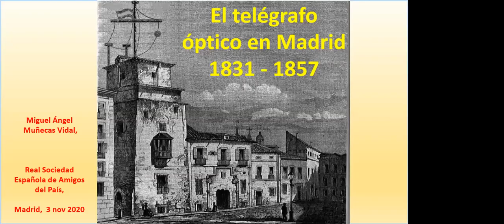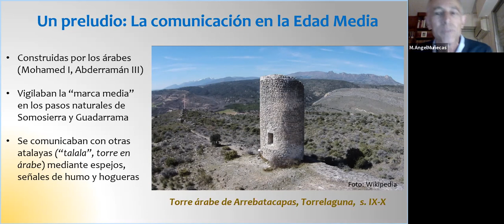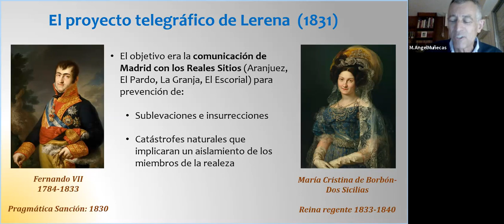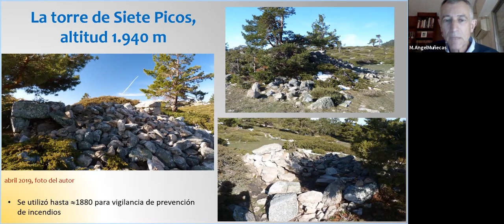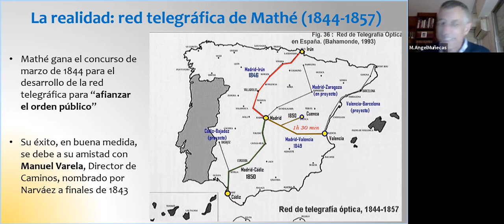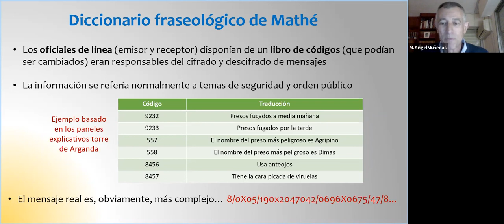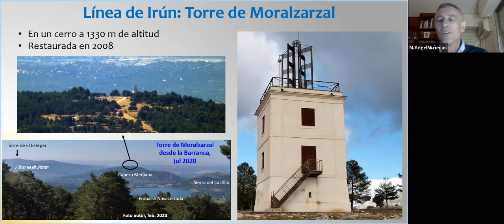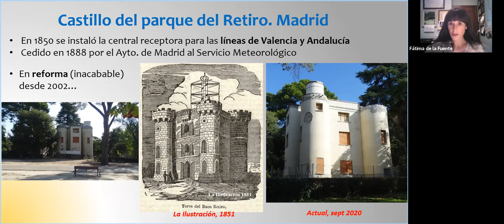El telégrafo óptico en Madrid, por Miguel Ángel Muñecas Vidal.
Compartimos el enlace a la estupenda conferencia "El telégrafo óptico en Madrid" que impartió Miguel Ángel Muñecas Vidal el pasado 3 de noviembre.

Pueden ver nuestra programación en los eventos de Facebook y, naturalmente,

La Real Sociedad Económica Matritense de Amigos del País es una sociedad de carácter benéfico- cultural sin ánimo de lucro fundada por Carlos III. Sus estatutos fueron aprobados por Real Cédula en San Lorenzo de El Escorial el 9 de noviembre de 1775.
Desde entonces, la institución ha sido fiel al lema bajo el cual nació: “Socorre enseñando”.
De esta manera, alimentando día a día el espíritu de la Ilustración, promovemos la educación como herramienta de desarrollo en beneficio de todos, convencidos de que el acceso a la cultura es el único camino para alcanzar la libertad.